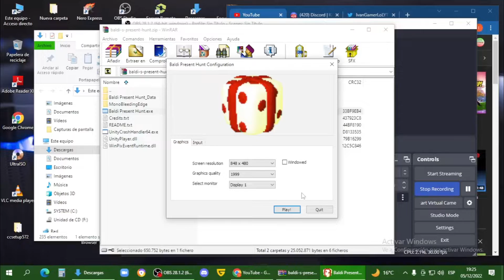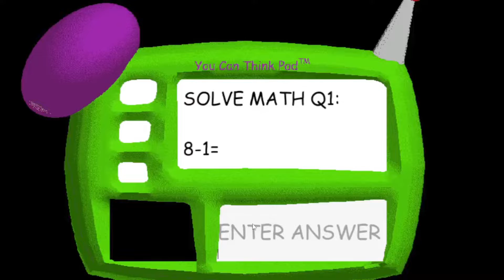Baldi's PRESENT HUNT!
baldmas present hunting